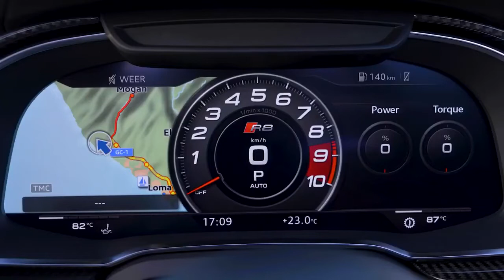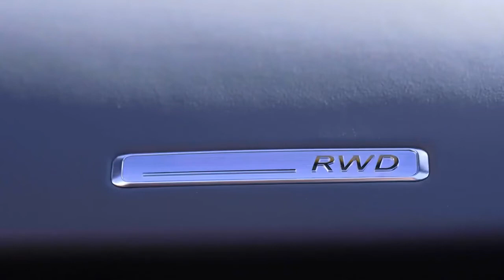AUDI AUDI R8 SPYDER V10 2022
2022 AUDI R8 SPYDER V10.
ABOUT PERFORMANCE RWD DRIVING INSANE INTERIOR EXTERIOR AND PRICE.

Learn how  method of creating a product in 7 days and selling it for years. Get the money for the Audi.
Click here now : shorturl.at/qsAI7